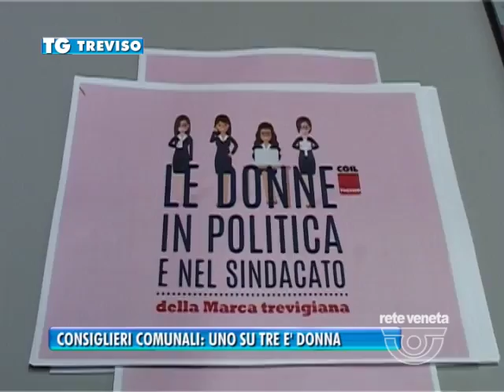TG TREVISO (22/11/2016) - CONSIGLIERI COMUNALI: UNO SU TRE E’ DONNA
TG TREVISO (martedì 22 novembre 2016) - Donne nelle amministrazioni locali, donne nel lavoro. In occasione della Giornata internazionale contro la violenza sulle donne, la Cgil traccia i contorni dell’impegno al femminile nella Marca. Nei 95 Comuni della provincia, le donne sindaco sono 23; 21 quelle con il ruolo di vicesindaco. A Casier, unico municipio nella Marca, sono rivestiti da donne entrambi gli incarichi. Gli assessori donna sono il 37%, mentre tra i consiglieri comunali uno su tre è donna.
A Morgano e Trevignano, di consiglieri donna, non ce n’è neppure uno. A Segusino, Pederobba, Oderzo, Cordignano e Gaiarine sono oltre la metà. Pari opportunità, come in politica anche nel lavoro la strada è ancora lunga.
Necessario anche sgravare le donne sul fronte della gestione di figli e genitori anziani con un’adeguata rete di welfare. Molto si è fatto dai tempi delle dimissioni in bianco e degli ostacoli alla maternità, ma per il sindacato, alla Marca manca un netto cambiamento di mentalità